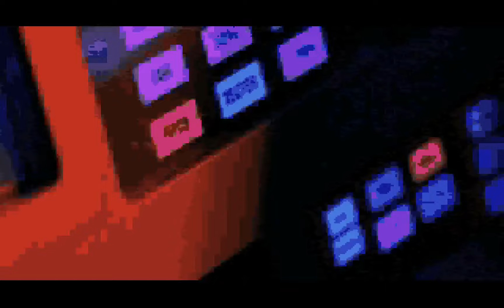Wing Commander IV: The Price of Freedom (MS-DOS) | Cinematic Opening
Citizens of the Terran Confederation, scramble to your stations!

On this episode of Retrogameplays, we blast off into the classic MS-DOS title, Wing Commander IV: The Price of Freedom. Witness the gripping opening cinematic that sets the stage for your next galactic adventure.

This unforgettable intro dives you headfirst into the uncertain peace following the Kilrathi War.  See the Confederation struggle with the scars of conflict, the weariness of veterans, and the emergence of a mysterious new threat.  Will our valiant pilots rise to the challenge once more?

Join the fight for freedom!  This is a must-watch for any Wing Commander fan or anyone curious about the golden age of FMV intros.